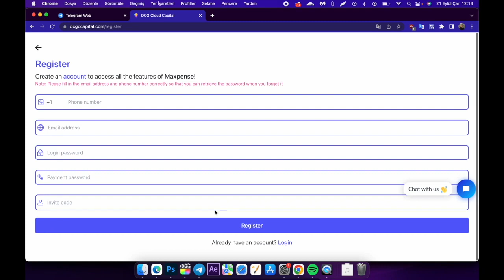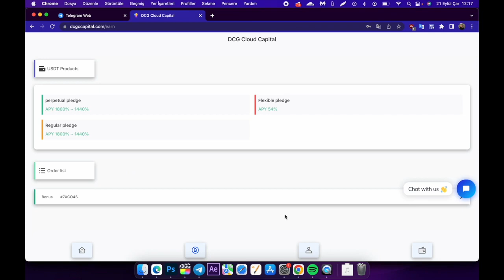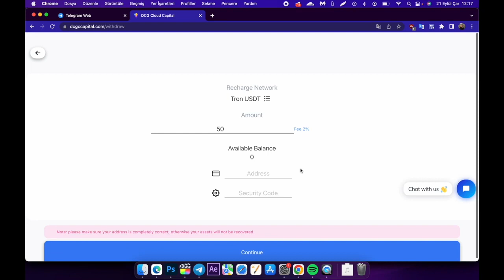REGISTER TO GIVE 100USDT, ACTIVATE 100USDT TO OBTAIN PERMANENT INCOME, THE BEST INVESTMENT PROJECT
Invitation code: E72ZOC
Join the group and receive USDT every day

1: The daily income of the website is 3-13% (the minimum deposit for successful registration of new users is to recharge the account at the current exchange rate to activate the account, and then the income will be permanent.
2: Perpetual pledge daily income:
Invest 5-499USDT, daily return 3%
Invest 500-999USDT, with a daily return of 5%
Invest 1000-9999USDT, with a daily return of 7%
Invest 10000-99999USDT with a daily return of 9%
Invest 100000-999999USDT daily return 11%
13% Daily ROI over 1,000,000
The more deposits, the higher the income, the faster the withdrawal speed, the higher the daily withdrawal limit,
3: Promotion Rewards Please promote your share link on your Facebook, Facebook group, YouTube, Intagram, Twitter, Telegraph group or any social media platform (Share link: log in to the website and click the "Share" button to enter). For anyone who signs up and makes a deposit, you will earn up to 26% commission. These commissions will be credited to your promotional account and you can withdraw them at any time without limitation.

Investment principal recovery time:
Invest 5-499USDT, the daily income is 3%, and it only takes 33.3 days to recover the investment principal,
Invest 500-999USDT, the daily income is 5%, and the investment principal is recovered within 20 days
Invest 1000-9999USDT, the daily income is 7%, and the investment principal is recovered in 14.2 days
Invest 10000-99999USDT, the daily income is 9%, and the investment principal is recovered in 11 days,

usdt mining
usdt mining site
earn usdt
usdt
mining
usdt free earn
usdt investment
usdt mining sites 2022
free usdt
investment site
mining site
mining usdt

cryptocurrencyairdrops, Bitcoin. Ethereum.. Litecoin how to join the airdrop to make money altcoins ready to explode earning tips for making money online, freecryptocurrency exchange

Altcoins, Cryptocurrencies, Free Airdrops, Dogecoin, Ethereum, Litecoin, Tokens, Bitcoin, Free Mining, Trust Wallet, Wallet Trading, How To Make Money Online, Online
earning tips, free TRX how to mine free trx, claim free airdrop tokens